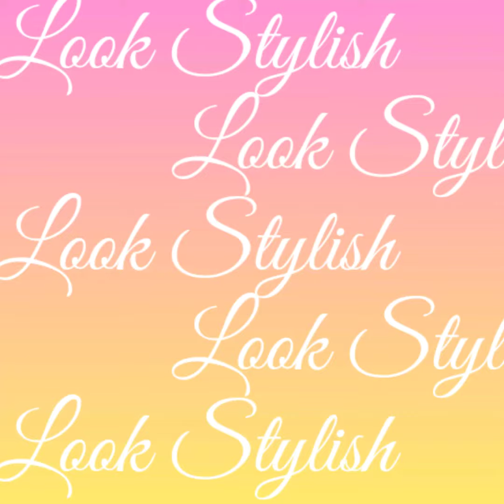Latest Kurti Designs For Plus Size Girls 2020 || by Look Stylish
Latest Kurti Designs For Plus Size Girls 2020

In this video I share some beautiful kurti designs for plus size women, different style you'll see in this video that can you wear with jeans, leggings and palazzo, lace kurtis, A-line ect..., I hope friends you like this video.